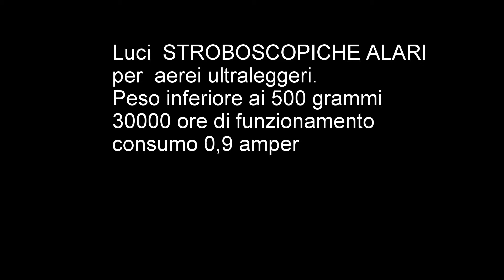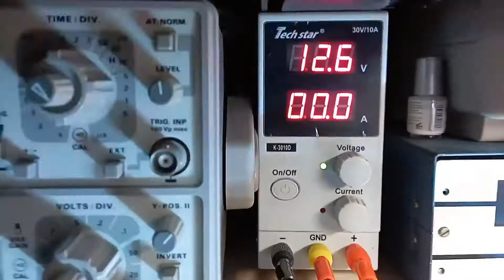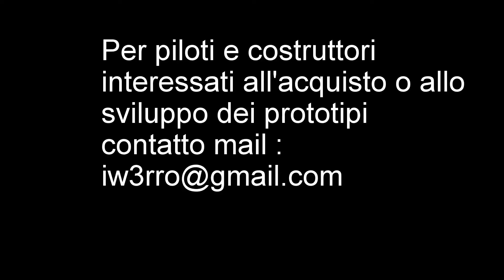Nuove luci stroboscopiche alari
Descrizione funzionamento della nuova centralina elettronica per le luci di navicazione aerea.
Il circuito è completo di luci di posizione (o stazionamento) con unico comando sul cruscotto.